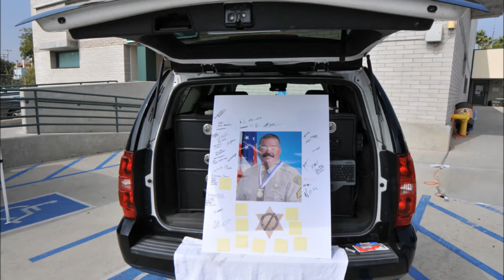Fundraiser for LASD SGT STEVEN C.OWEN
Temple Station Holds Fundraiser Wednesday
For LASD Sergeant Steven C. Owen
$26,000 Raised for the Family of Slain Deputy

Hundreds of Law Enforcement officers from all over California including the Highway Patrol gathered at Temple Station to help raise funds for the family of slain Deputy Steven Owen on Wednesday.
Deputy Chefs created classic hamburgers, hot dogs with all the trimmings for hungry officers and deputies.
All the proceeds from the event will go directly to the family.

The Los Angeles County Sheriff’s Department and Owen family will held a memorial service to celebrate the life, memory, and service of Sergeant Steve Owen. We tragically lost Steve on Wednesday, October 5, 2016, while he was performing his duties in the city of Lancaster, California, protecting the residents of Los Angeles County.
Owen’s funeral service on Thursday was one of the largest ever-held for a LASD deputy.  Thousands of officers, Firefighters, deputies from agencies all over the country attended to pay tribute to a fallen hero.